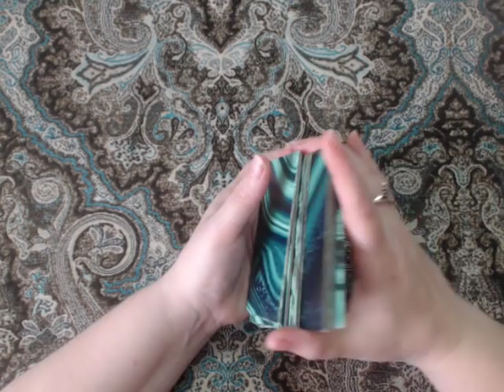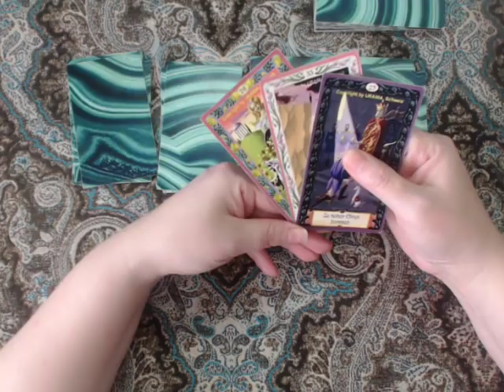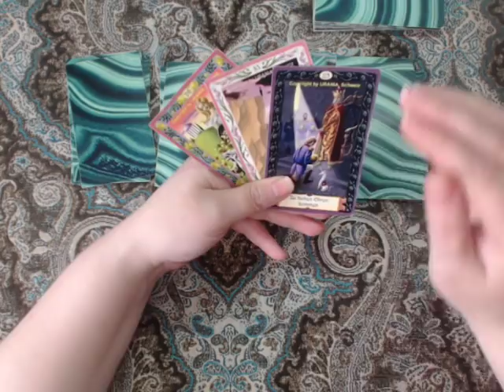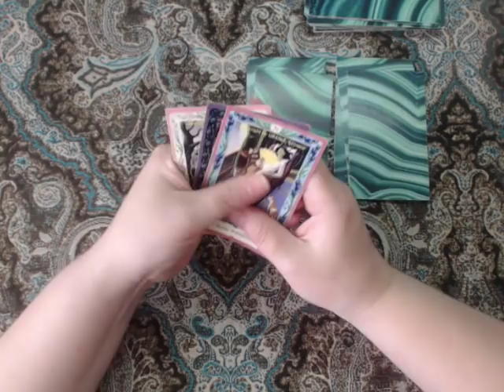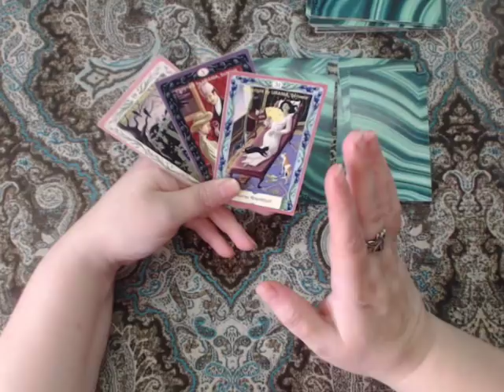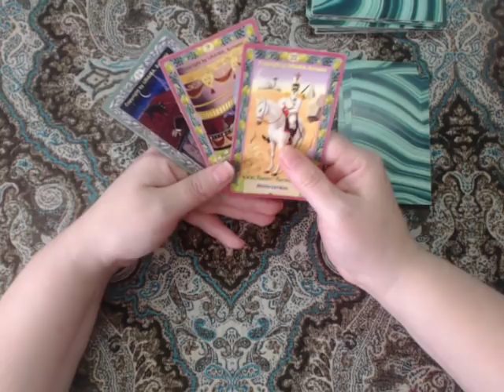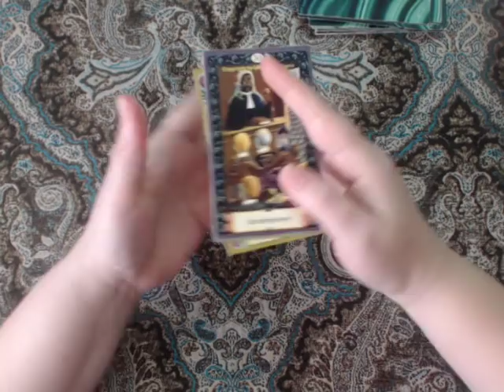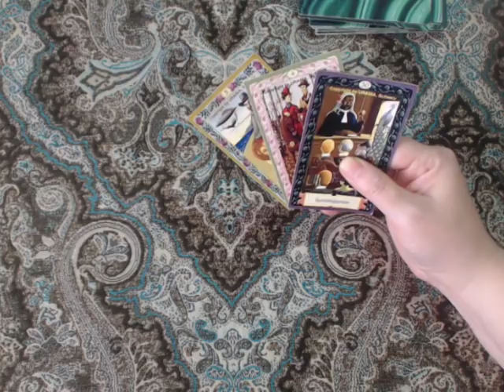ХОЧЕТ ЛИ ОН ВСТРЕЧИ? гадание онлайн общий расклад